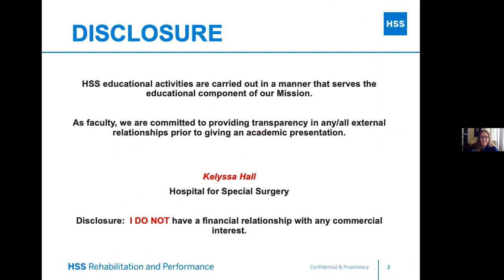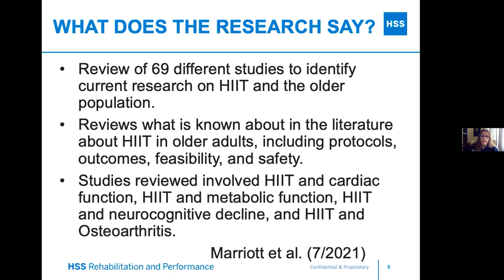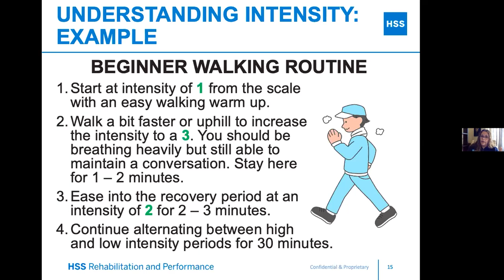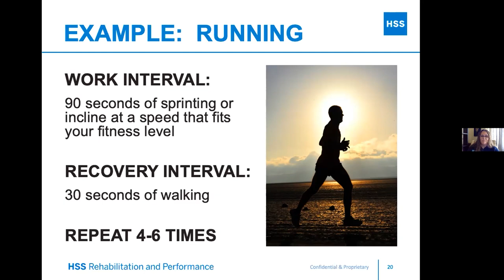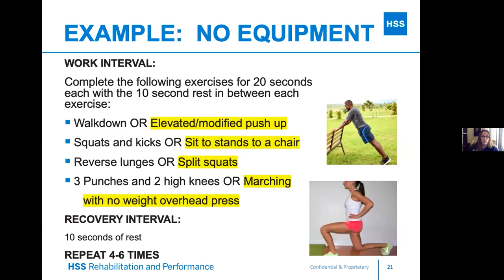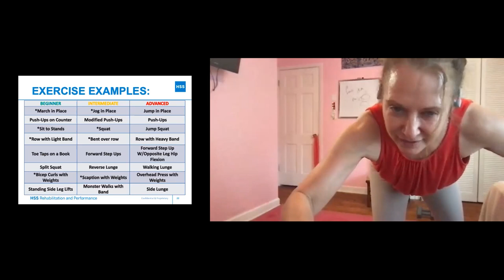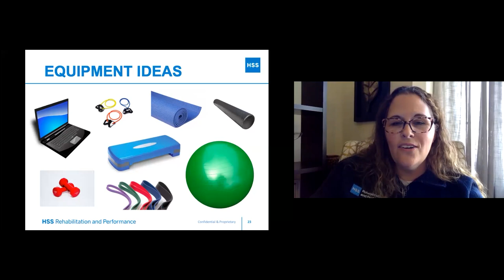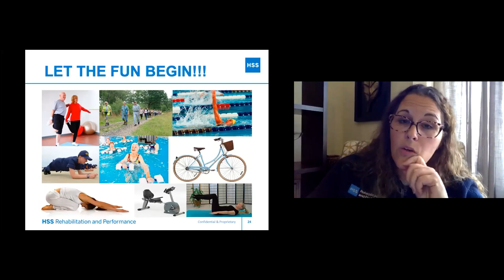High Intensity Interval Training (HIIT) for Older Adults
High Intensity Interval Training (HIIT) is a popular style of exercise that consists of alternating intervals of high effort exercise with recovery periods. Kelyssa Hall, exercise physiologist at HSS, explains the benefits of HIIT for older adults, how it can help to improve your health and how to do a HIIT workout.

Let us know what you thought of our video!